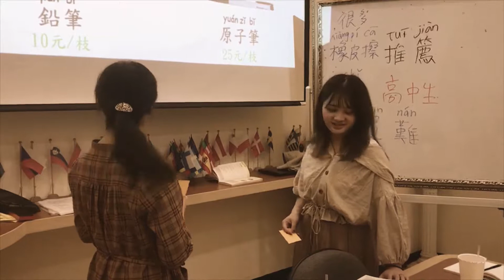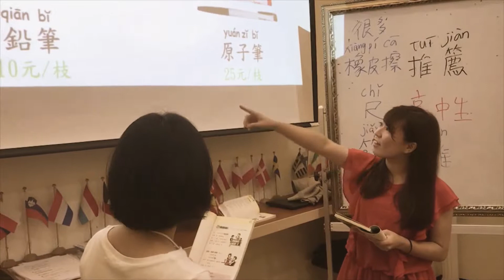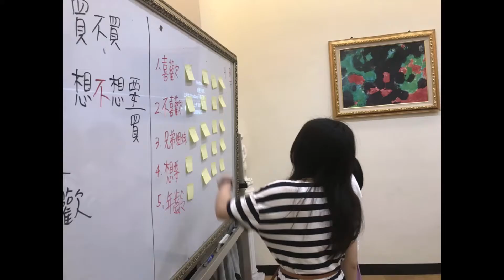【短期華語遊學團】名古屋市立大學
將「文藻華語中心」設為 LINE 好友，隨時掌握最新消息及取得專屬優惠！
Friend us on LINE and keep up to date with all our latest news and get special offers!

Stay in touch and keep up-to-date with all our latest news, events and more information by following us on Facebook & Twitter!

Get a peak behind the scenes by following our Instagram account. You'll see what CLC is up to, including live Stories from our events.